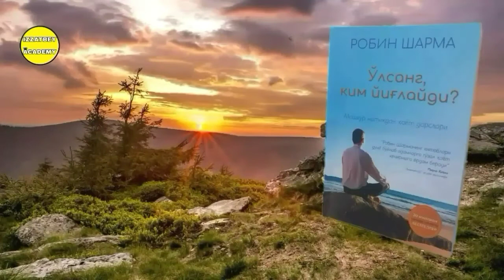"O'lsang Kim Yig'laydi?" Kitobi Audio Shakli 69-Bob